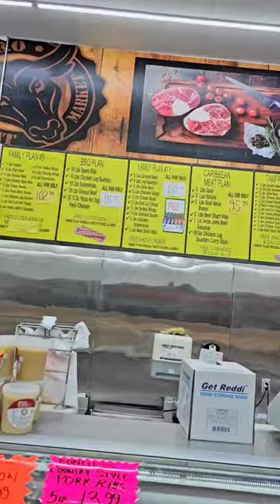SHOP WITH QUEEN 👑 AT THE MEAT STORE IN TAMPA , FL 😍❤️